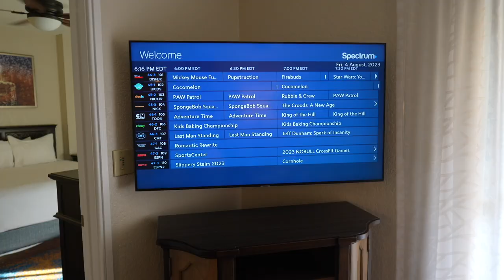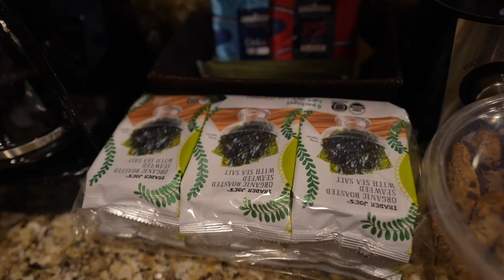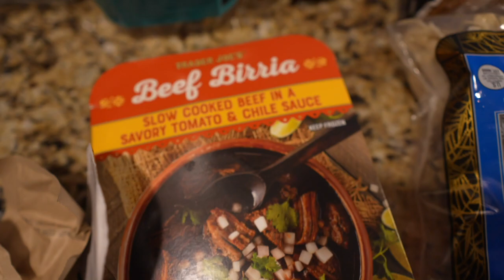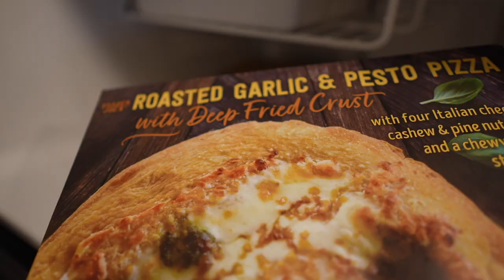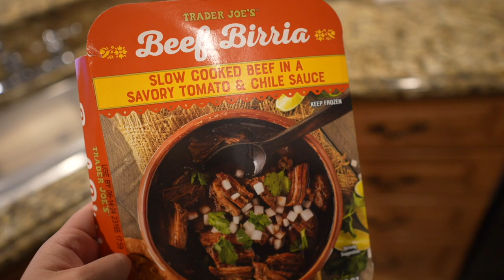Checking In to Club Wyndham Bonnet Creek & Staycation Trader Joe’s Haul!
This is the life! We kick off our weekend by checking into a two bedroom resort suite at Club Wyndham Bonnet Creek. This resort is on Walt Disney World property and is ran by the company Peter works for! It's so nice to have the chance to enjoy their product. Before we arrive, we go to Trader Joe's so we can cook our meals during the stay. Then we all rest and make the beef birria ramen hack before going out to explore the resort. It's quite impressive. The sunset is really showing off tonight, as are the ducks! Peter and Jamesie take a late night dip in the pool, just because. Then it's time for fancy drinks and "Bluey" before bed. It's good to be home!

Groovy by KV